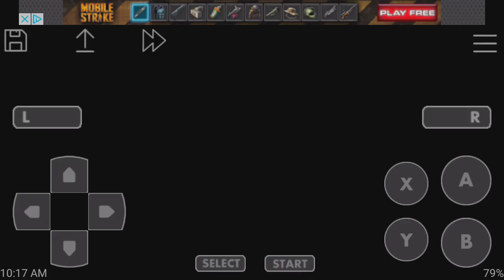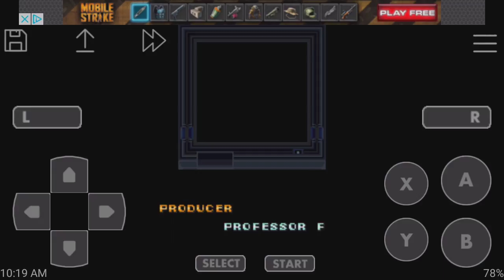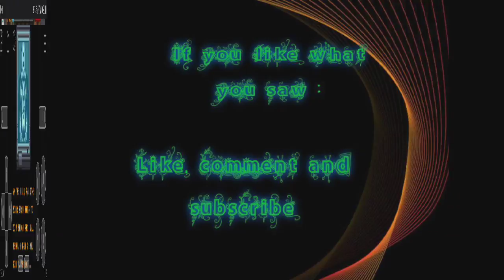MegaMan X Let's Play Finale: Game Slain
MegaMan X is done, I cant even belive I did it. Thank you Jirard from The Completionest, Thank you to Arin Hansen from GameGrumps for inspiring me to play this game and see it to the end. I had a lot of fun, and until the next game showes its face. Keep on Slaying!

Emulator I'm using? John Snes Lite